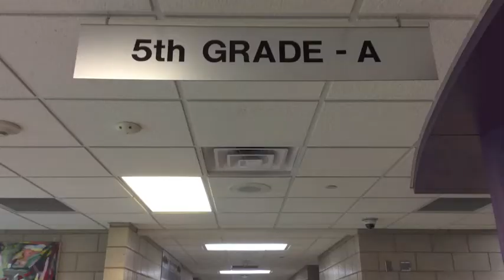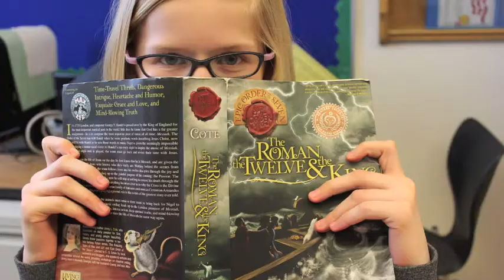2014-2015 School Year